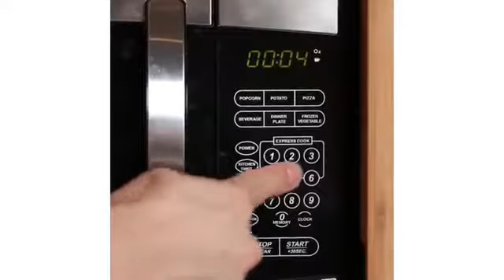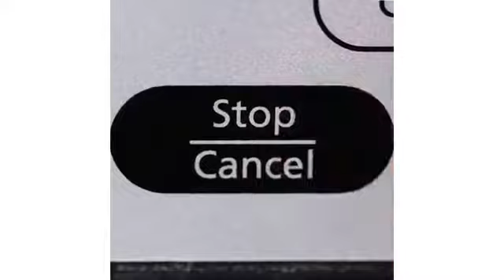Top 7 Cheese Recipes | Easy Delicious Cheese Recipes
cottage cheese weight gain
Is cheese good for weight gain

I'm excited to be making better things, faster. :)

Finally, thanks for taking the time to read the description!